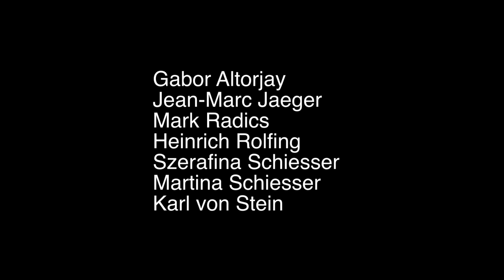CORNELIUS CARDEW: Memories Of You (1964)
CORNELIUS CARDEW:
Memories Of You
(1964)

Interpreted by
the ADLUX Ensemble:

Gabor Altorjay
Jean-Marc Jaeger
Mark Radics
Heinrich Rolfing
Szerafina Schiesser
Martina Schiesser
Karl von Stein

In he course of the exhibition
"The lunatics are on the loose..."
(Die Irren sind los...)

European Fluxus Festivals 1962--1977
at the Akademie der Künste
Berlin on 3rd of August 2012